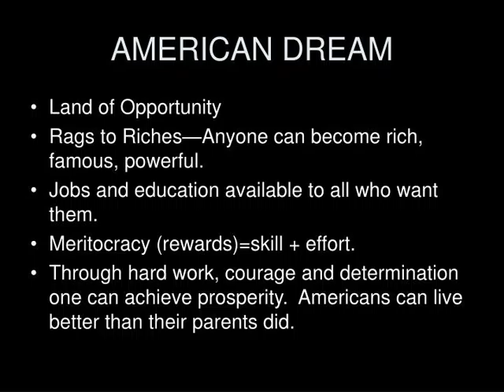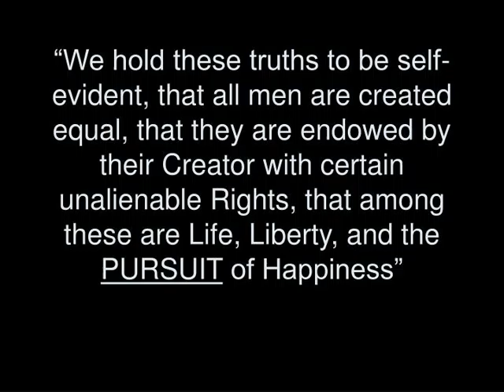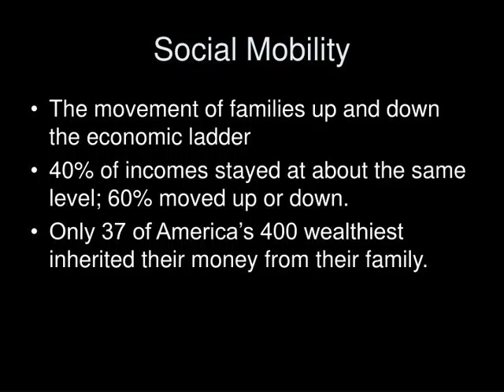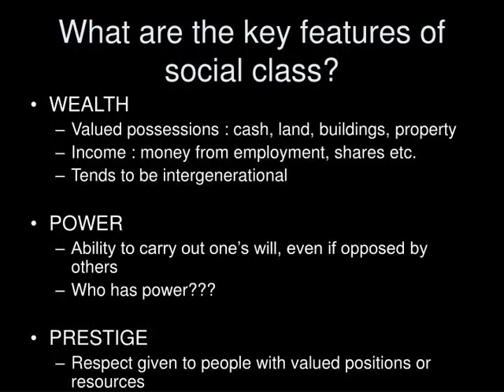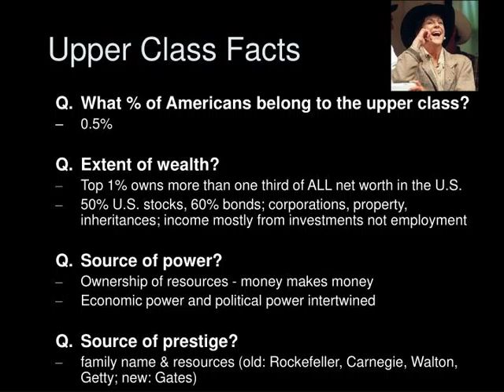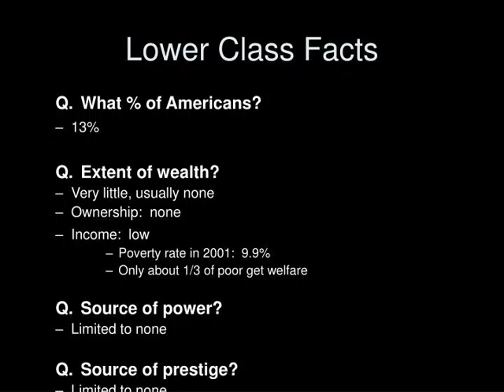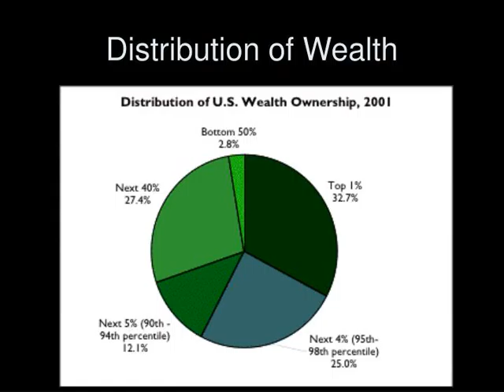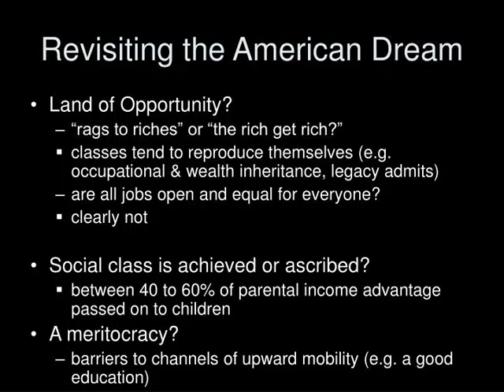THE AMERICAN DREAM / THE AMERICAN DREAM T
THE AMERICAN DREAM The Role of Social Class in the “Pursuit of Happiness”
,AMERICAN DREAM Land of Opportunity
Rags to Riches—Anyone can become rich, famous, powerful. Jobs and education available to all who want them. Meritocracy (rewards)=skill + effort. Through hard work, courage and determination one can achieve prosperity.  Americans can live better than their parents did. ,“We hold these truths to be self-evident, that all men are created equal, that they are endowed by their Creator with certain unalienable Rights, that among these are Life, Liberty, and the PURSUIT of Happiness”
,Social Mobility The movement of families up and down the economic ladder
40% of incomes stayed at about the same level; 60% moved up or down. Only 37 of America’s 400 wealthiest inherited their money from their family. ,Social Classes Social Stratification The hierarchical distinctions between individuals or groups in societies. The study of systematicinequality between groups of people
,What are the key features of social class? WEALTH
Valued possessions : cash, land, buildings, property
Income : money from employment, shares etc.  Tends to be intergenerational POWER Ability to carry out one’s will, even if opposed by others
Who has power??? PRESTIGE Respect given to people with valued positions or resources
,Upper Class Facts Q.What % of Americans belong to the upper class?  0.5%
Extent of wealth? Top 1% owns more than one third of ALL net worth in the U.S.  50% U.S. stocks, 60% bonds; corporations, property, inheritances; income mostly from investments not employment Source of power? Ownership of resources - money makes money Economic power and political power intertwined Source of prestige? family name &amp;amp; resources (old: Rockefeller, Carnegie, Walton, Getty; new: Gates) ,Corporate Class Facts Q.What % of Americans?  0.5%
Extent of wealth? A lot, but not as much as the upper class Usually not major owners of companies median CEO salary $10.8 million President of the U.S. $400,000 (why do it then??) Q.Source of power? Heads of companies, government Q.Source of prestige? Position of influence ,Middle Class The Cosby Show     America’s first black middle class TV family
,Middle Class Facts Q.What % of Americans?  43%
Q. Extent of wealth? Some Ownership—own home Income—mid to high income Engineer, $58,000
Teacher,  $34,000 ALC Professor, ?? Source of power? Limited within context of occupation Source of prestige? Some more than others, White collar job
,Working Class Photograph from a book
,Working Class Facts Q.What % of Americans?  43%
Q.Extent of wealth? Little Ownership—little or no property Income—mid to low Factory worker,       $24,000
Machine operator,   $23,000 Q.Source of power?  Limited, sometimes collective power through unions Q.Source of prestige? Very little, Blue collar jobs
,Lower Class     Homeless man in New York - one of thousands
,Lower Class Facts Q.What % of Americans?  13%
Q.Extent of wealth? Very little, usually none Ownership:  none Income:  low Poverty rate in 2001:  9.9%
Only about 1/3 of poor get welfare Q.Source of power?  Limited to none Q.Source of prestige? Limited to none
,Inequality Based on Class Health—Higher class live longer (79.2 years vs. 74.7 years).
 Crime—impoverished areas tend to have higher crime rates Education—despite continued increases in financial aid, the proportion of higher class students at elite schools is increasing. Families—higher class are more likely to have children while within marriage and at older ages. ,Distribution of Wealth ,Racial gaps in the labor market ,Gender gaps in the labor market More men work full time than women, but comparing men and women who work:
Median Income Male$29,458 Female$18,957 For every dollar men make, women make 64 cents
,Why does the gender gap exist? Education?
Women make up over 50% of students in college
Men and Women with a BA (1999)    Male       $47,126    Female              $3